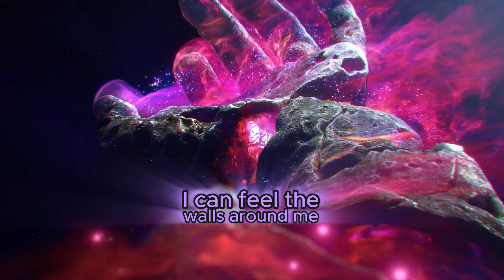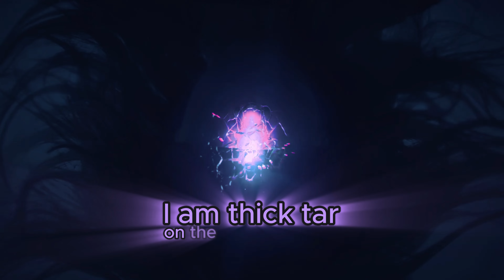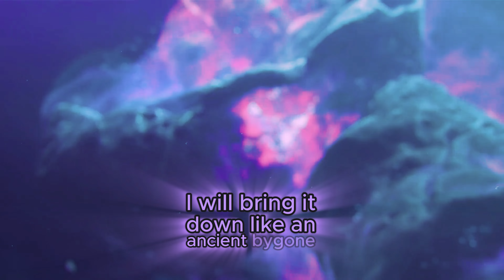Sleep Token Euclid redone lyrics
Fun times

Here's my install link for Raid: Shadow Legends. Get it through this link and both of us will get some free stuff to boost us along!

System Information
             Machine name: LAYLALOVE
             Processor: AMD Ryzen 7 3700X 8-Core Processor 8core 16treads ~3.6GHz
             Memory: DDR4 32768MB RAM 3600MHZ
Display Devices
           Card name: AMD Radeon RX 7600 XT
           Dedicated Memory: 16320 MB
           Shared Memory: 16347 MB
           2x Sceptre 27-inch FHD 1080p IPS Gaming LED Monitor up to 165Hz